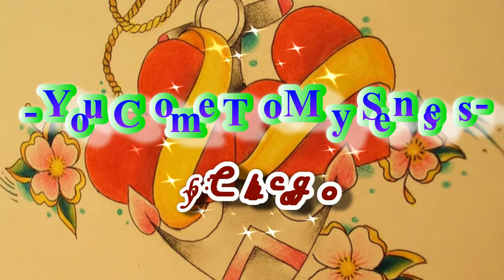You Come To My Senses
Chicago is an American rock band formed in 1967 in Chicago, Illinois. The band began as a politically charged, sometimes experimental, rock band and later moved to a predominantly softer sound, becoming famous for producing a number of hit ballads. They had a steady stream of hits throughout the 1970s and 1980s. Second only to The Beach Boys in terms of Billboard singles and albums chart success among American bands, Chicago is one of the longest running and most successful pop/rock and roll groups. Chicago re-teamed with producer Phil Ramone in October 2010 to begin work on a new album. According to Billboard, Chicago was the leading U.S. singles charting group during the 1970s. They have sold over 38 million units in the U.S., with 22 gold, 18 platinum, and 8 multi-platinum albums.[5][6] Over the course of their career they have charted five No. 1 albums, and have had 21 top ten hits. The band was formed when a group of DePaul University music students who had been playing local late-night clubs recruited a couple of other students from the university and decided to meet in saxophonist Walter Parazaider's apartment. The five musicians consisted of Parazaider, guitarist Terry Kath, drummer Danny Seraphine, trombonist James Pankow, trumpet player Lee Loughnane. The last to arrive was keyboardist Robert Lamm, a music major from Chicago's Roosevelt University. The group of six called themselves The Big Thing, and continued playing top-40 hits, but realized that they were missing a tenor voice (Lamm and Kath both sang in the baritone range); the voice they were missing belonged to local bassist Peter Cetera. While gaining some success as a cover band, the group began working on original songs. In June 1968, they moved to Los Angeles, California under the guidance of their friend and manager James William Guercio, and signed with Columbia Records. After signing with Guercio, The Big Thing changed their name to Chicago Transit Authority. Their first record (released in April 1969), the eponymous The Chicago Transit Authority (sometimes informally referred to simply as "CTA"), was a double album, very rare for a first release, featuring jazzy instrumentals, extended jams featuring Latin percussion, and experimental, feedback-laden guitar abstraction. It sold over one million copies by 1970, and was awarded a platinum disc.[8] The album began to receive heavy airplay on the newly popular FM radio band; it included a number of pop-rock songs — "Does Anybody Really Know What Time It Is?", "Beginnings", and "Questions 67 and 68" — which would later be edited to a radio-friendly length, released as singles, and eventually become rock radio staples. Soon after the album's release, the band's name was shortened to Chicago, when the actual Chicago Transit Authority threatened legal action. During an appearance at the Chicago True Advocates Fan Club Convention on April 3, 2010, Robert Lamm announced that, in Oct. 2010, the band will convene with producer Phil Ramone (producer of 'Hot Streets' and 'Chicago XIII') to produce a new Christmas album. Lamm also announced that the band will begin work on a new Chicago album in the fall of 2010. Work on that album with Phil Ramone began on October 1, 2010, as announced on Jason Scheff's web site.[3] Scheff posted on his Facebook page on Oct. 3: "Getting some great basic tracks! Loving being in the studio again... and being with Phil Ramone? Just run a search on him... even if you think you know what he's done, search him again..."